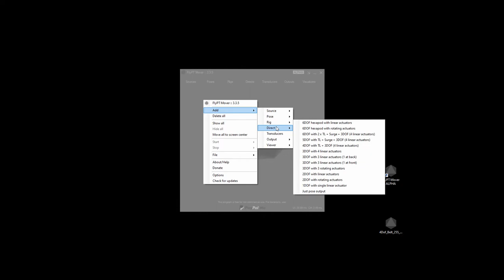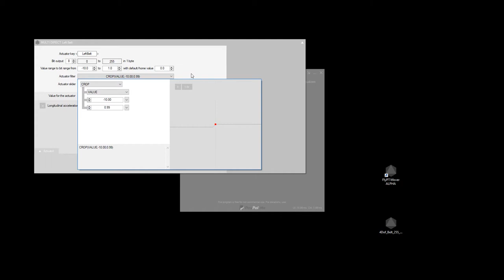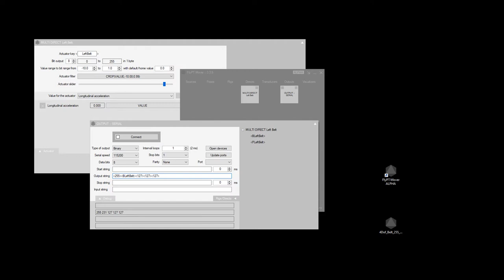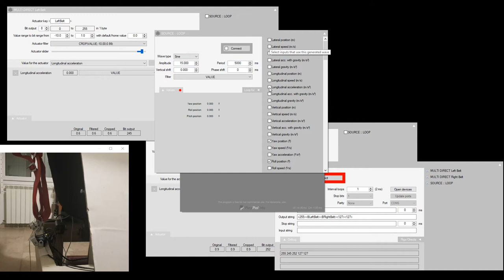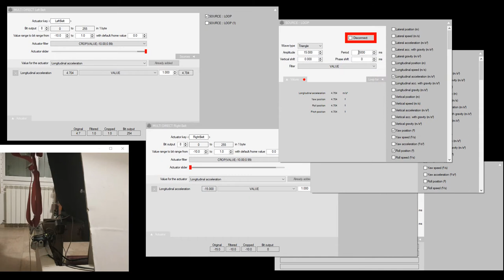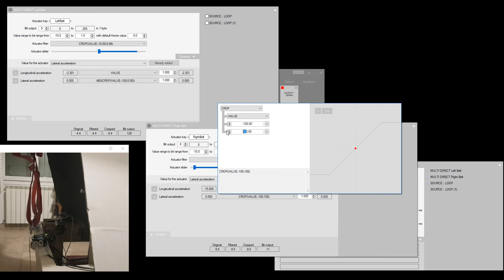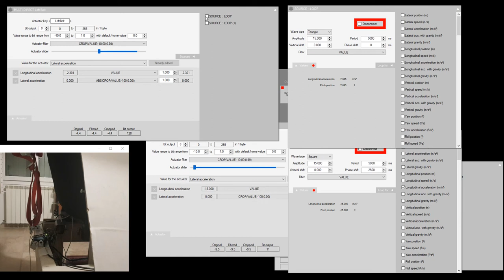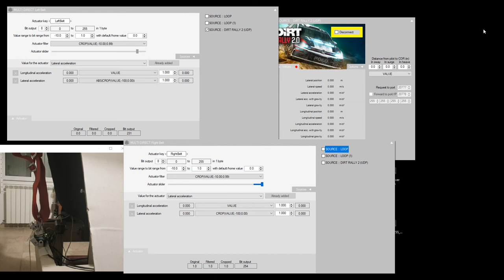tuto Fly PTMover de A à Z pour 2 DOF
voyez comment démarrer très rapidement avec le logiciel Fly PTmover pour faire bouger 2 axes en mode simulation ou par la télémétrie d'un jeu.